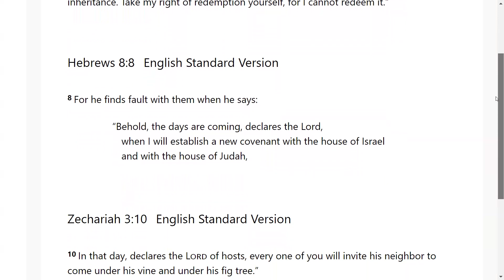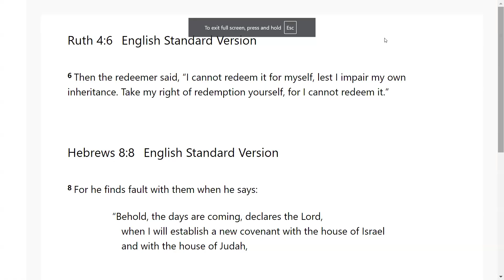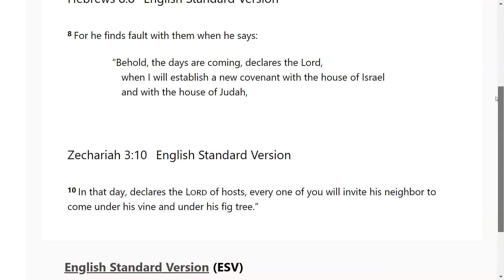An Advocate Like No Other - Go Tell: Scripture from the Lord: Ruth 4:6; Hebrews 8:8; Zachariah 3:10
The Lord very graciously gave us Ruth 4:6; Hebrews 8:8; Zachariah 3:10. I feel that it is a great privilege that God will give us revelation as we dig in and uncover the jewels and treasures of His word.. I pray it is a blessing to you as it was to me. I love you all and I am praying for the fulfillment of your destiny even as the road becomes more narrow in Jesus mighty name!